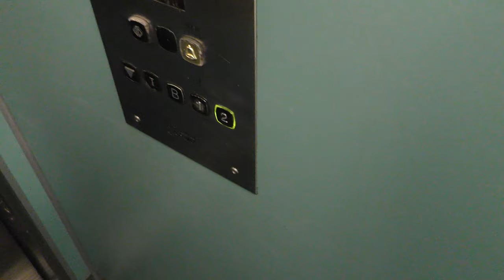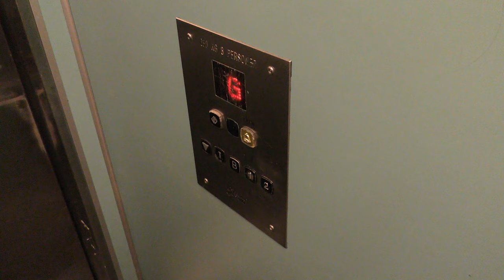KONE (MB: Södertälje Hisservice) Hydraulic elevator @ Åshöjdsvägen 60, Nykvarn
Manufacturer: KONE
Current moderniser: Södertälje Hisservice AB
Capacity: 630Kg - 8 Persons
Floors: 5

Location: Åshöjdsvägen 60, Nykvarn SWEDEN!